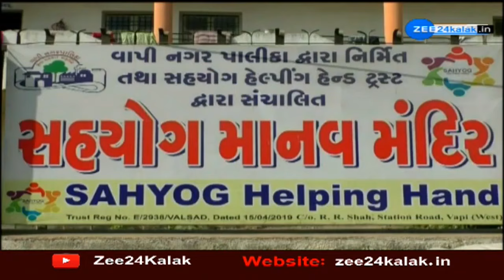Home for Beggars : Vapi માં ભિક્ષુકો માટે આશ્રયસ્થાન, જ્યાં 2 વખત જમવાનું અને નાસ્તાની પણ વ્યવસ્થા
વાપીમાં ભિક્ષુકો માટે આશ્રયસ્થાન, જ્યાં 2 વખત જમવાનું અને નાસ્તાની પણ વ્યવસ્થા